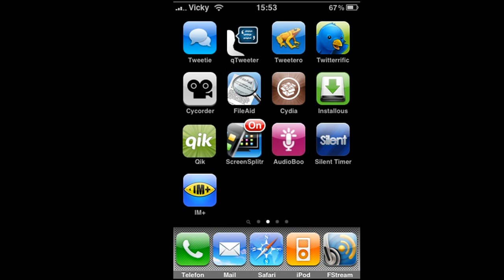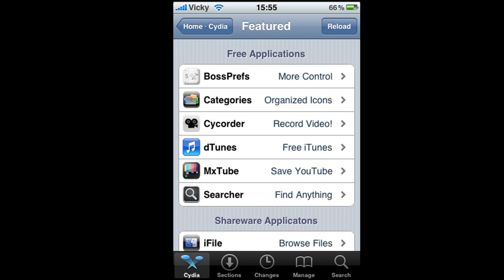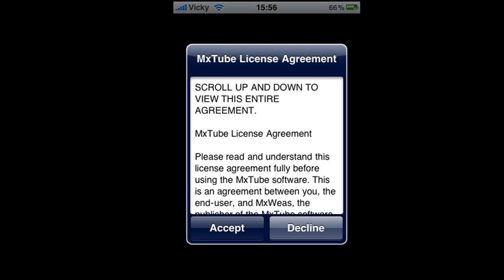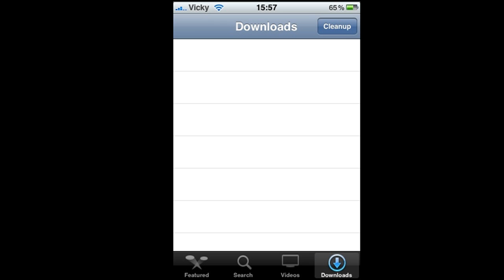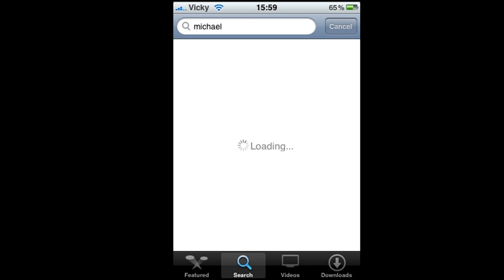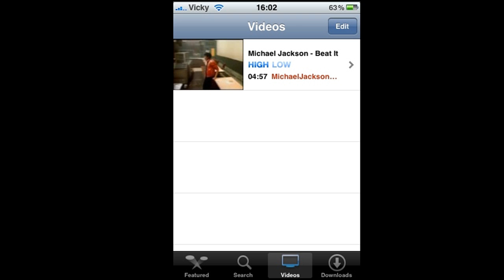MxTube for iPhone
Cum descarcam filme de pe Youtube direct pe iPhone.